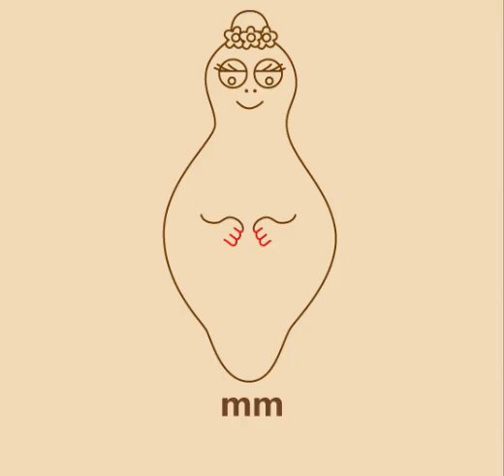看过这个动画片的人都是中老年人